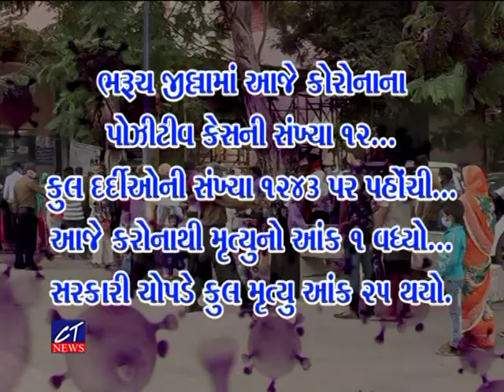CT News : ભરૂચ જિલ્લામાં આજે 12 કોરોના પોઝિટિવ કેસ નોંધાતા કુલ આંક 1243 થયો